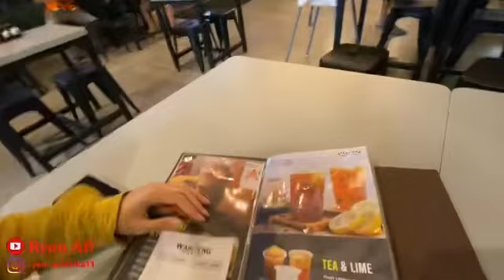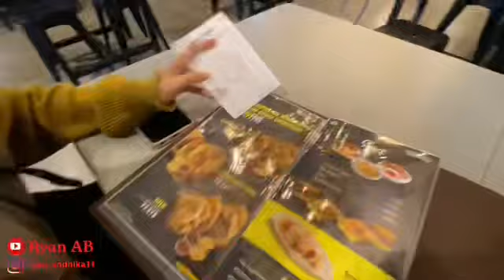Waroeng Steak & Shake Di Tasikmalaya Paling Recommend